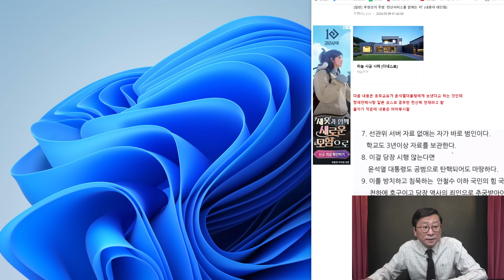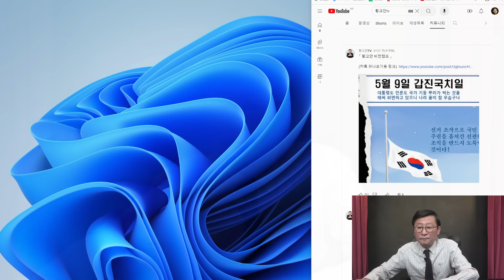(국민저항권!)尹대통령, 선관위 난리났다! 해외 전산학 박사, 尹에 부정선거 호소문! 황교안 尹,박살냈다!